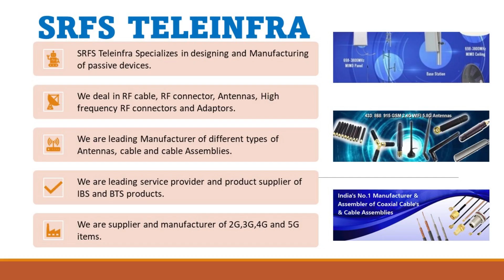RF ADAPTER RPSMA FEMALE RIGHT ANGLE TO SMA MALE